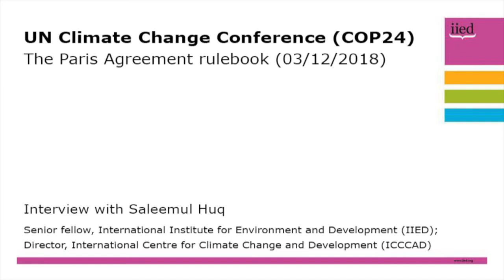COP24 interviews: The Paris Agreement rulebook, with Saleemul Huq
Saleemul Huq, senior fellow of the International Institute for Environment and Development (IIED), and director of the International Centre for Climate Change and Development (ICCCAD), gives his views as COP24 gets under way in Katowice, Poland.

He discusses the Paris Agreement rulebook, and why the recent wildfires in the United States and other global disasters mean the discussions on loss and damage are more topical, and urgent, than ever before.

A number of IIED's experts will be providing their views through daily video updates from COP24 throughout the conference.

See more of IIED's views and activities at COP24 and on Twitter via @IIED and COP24.